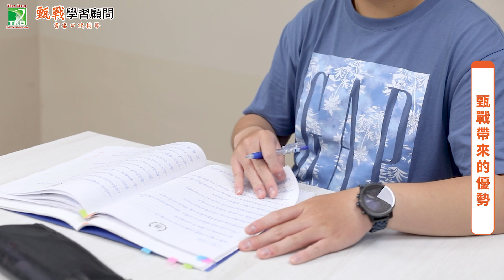台大法律上榜經驗分享｜跨考無所畏懼 專業領域師資成為最強助力！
111學測數學A號稱史上最難，劉同學只好轉換目標，原以為學習歷程都白白準備了，但甄戰多年的書審口試經驗，馬上幫助同學找到與上榜科系的共通點，加上專業輔導老師一下就幫同學找到切入點，最後6個志願都正取，最後選擇就讀台大法律系財經法學組。
【學測後上榜攻略】申請入學落點、學習歷程補寫都交給甄戰
00:00 精采預告
00:19 簡單自我介紹
00:44 志願都上榜最後選擇
01:12 如何認識甄戰？
01:36 就讀法律系的契機
02:23 跨類組申請的困難
03:03 甄戰給跨科考生的幫助
03:37 甄戰帶來的優勢
04:14 對甄戰最印象深刻的事
05:01 在面試上的經驗與成長
05:43 甄戰給你哪些協助呢？
06:41 一句話推薦甄戰